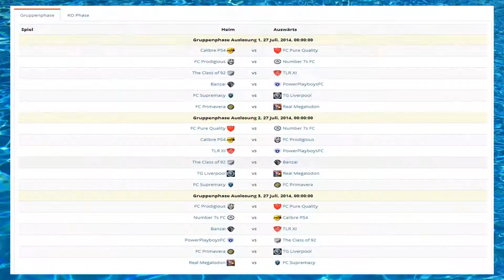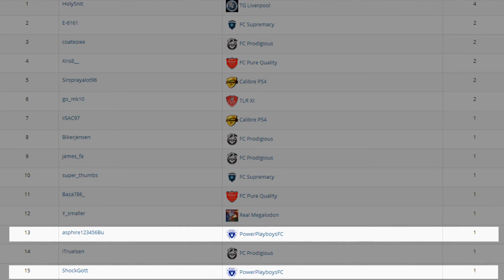FIFA14 ProClub Tournament | PowerPlayboys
FIFA 14 ProClub Turnier :
Super Sunday Summertime Bash
6 vs. 11
1.Spiel                 Banzai   -  PowerPlayboysFC
2.Spiel                 TLR 11  -  PowerPlayboysFC
3.Spiel   The Class of 92  -  PowerPlayboysFC